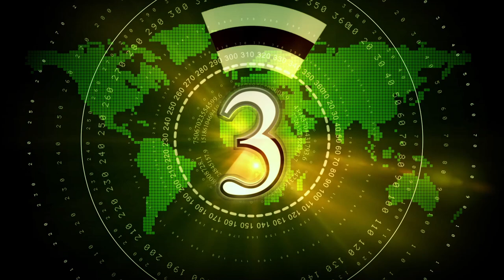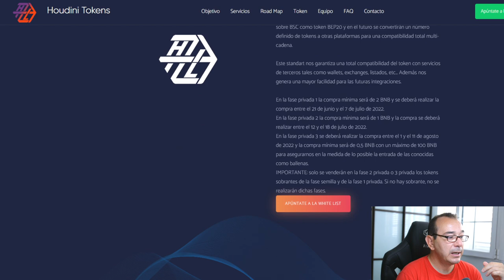🚀 BITCOIN 🥇¡NO VAS A ENCONTRAR NADA MEJOR!🏆🏆 ¡PSICOLOGÍA DEL TRADING!🥇